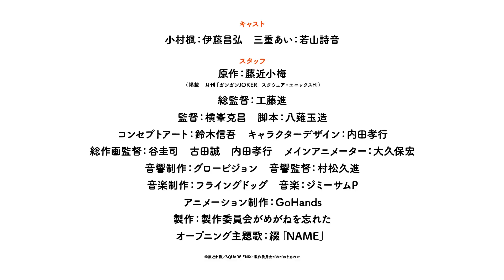Suki na Ko ga Megane wo Wasureta - Trailer 2 Sub ID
Anime Suki na Ko ga Megane wo Wasureta
Akan dijadwalkan tayang Bulan Juli 2023 mendatang!

Jarak antara laki-laki dan orang yang disukainya menyusut setiap kali dia melupakan kacamatanya!

◆Seiyuu
Komura Kaede: Itou masahiro
Mie Ai: Wakayama Shion

◆Staff
Original Story: Fujichika Koume
Direktur: Kudou Susumu, Yokomine Katsumasa
Direktur Utama Animasi: Tani Keiji, Furuta Makoto, Uchida Takayuki
Direktur Suara: Muramatsu Hisashi
Animasi Kunci: Ookubo Hiroshi
Skrip: Yanagi Tamazo
Karakter Desain: Uchida Takayuki
Studio Animasi: GoHands

© Koume Fujichika/SQUARE ENIX/Komite Produksi Lupa Kacamata